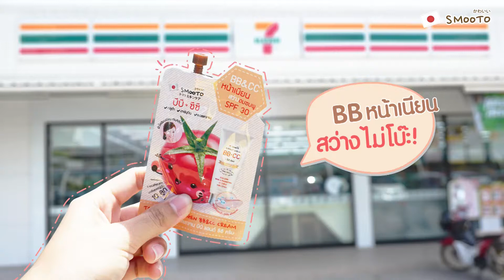BB กันแดดหน้าเนียน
หน้าเนียน ไม่กลัวแดด ไม่กลัวฝน !! ☔
พร้อมทุกสถานการณ์ 🍅 มะเขือเทศหน้าเนียน
🌤 ออกแดดก็มั่นใจ เจอฝนก็ไม่ละลาย!! 💦☔

💟 มีวางจำหน่ายแล้วที่ร้าน 7-11
และร้านค้าบิ้วตี้ช้อปทั่วประเทศ